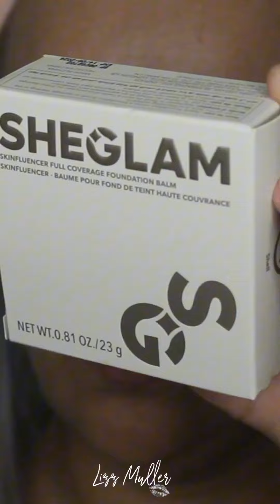MAQUILLAJE CON 1 SOLA MARCA ✅/ full color SHEGLAM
Todo un maquillaje con la misma marca que te parece? son mis favoritos de sheglam
todos lo productos utilizados puedes encontralos en sheglam
les dejo link donde pueden ir a ver losproductos